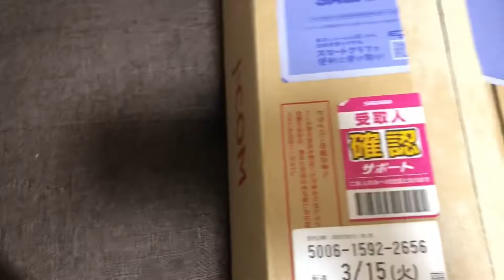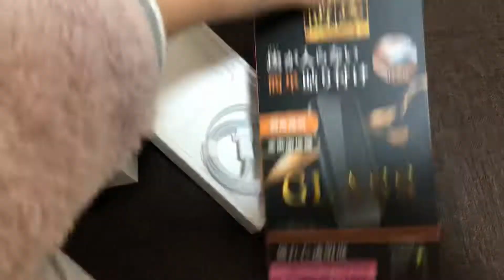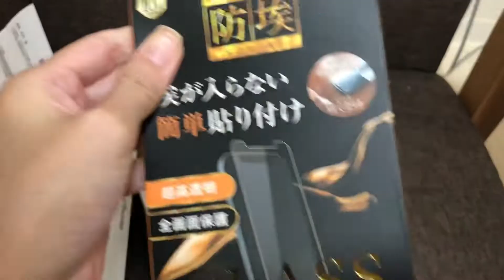Unboxing My “ IPhone 12 “ ∥| Probinsyanang Saag In Japan !